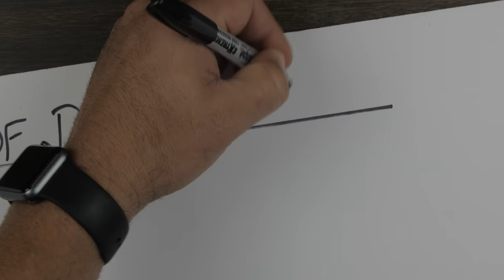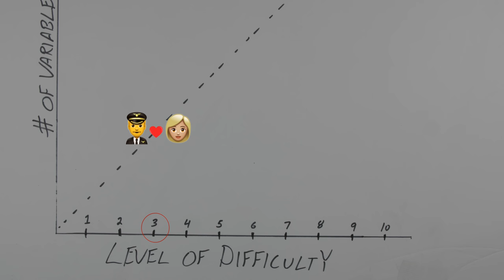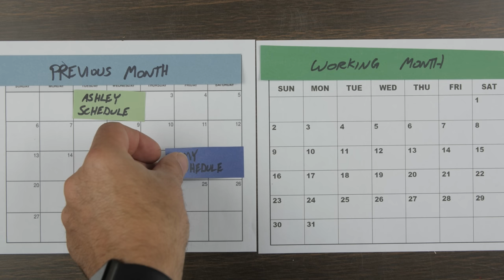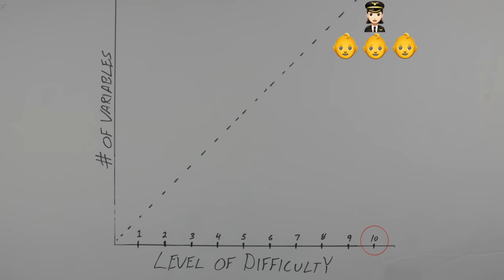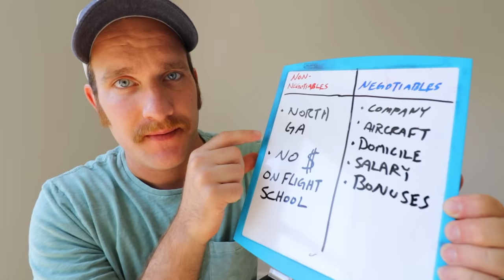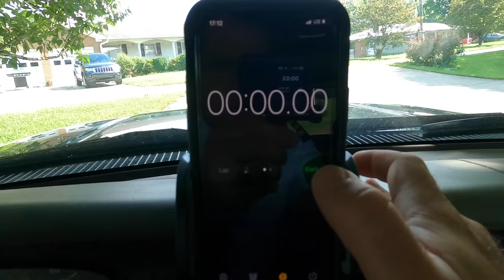I quit the airlines